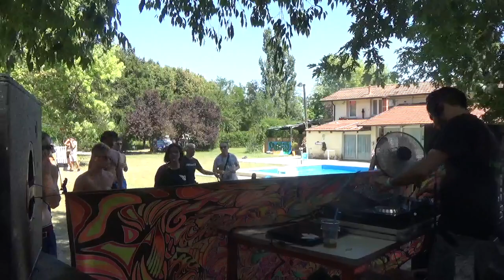🤡 PANZER @ DJ SET GOA MINIMALE BOLOGNA BOMBE CONSOLE POOL PARTY 2019 🤡